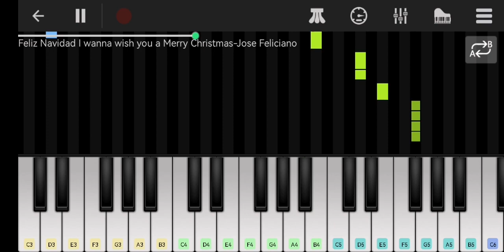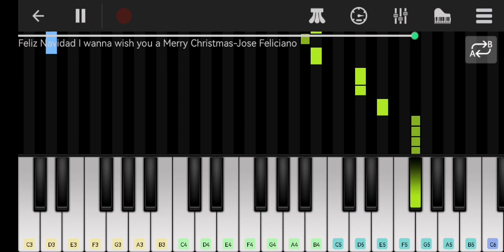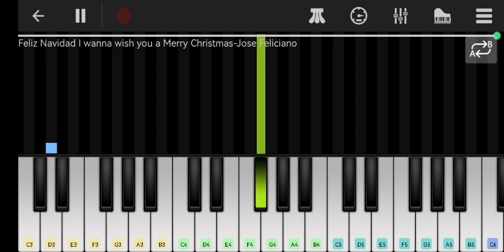I Wanna Wish You a Merry Christmas - Easy Mobile Piano Tutorial